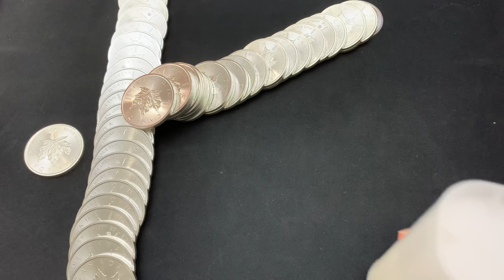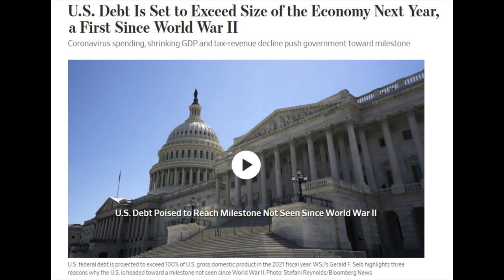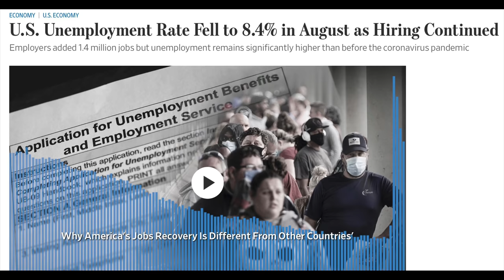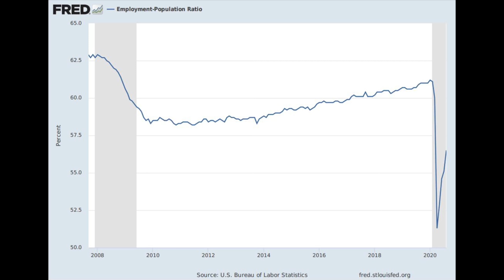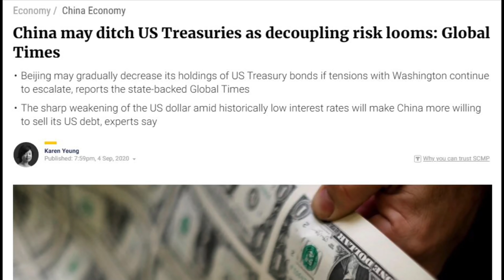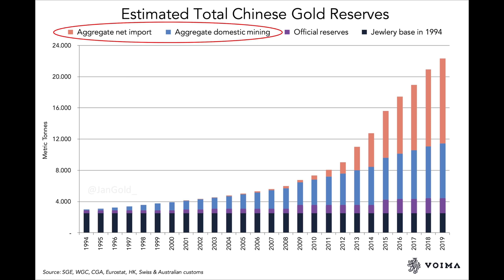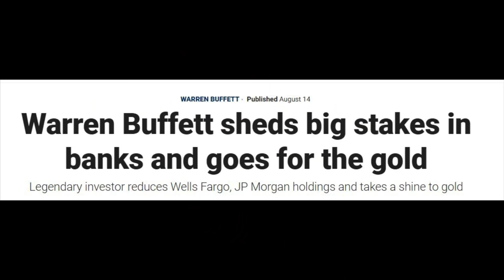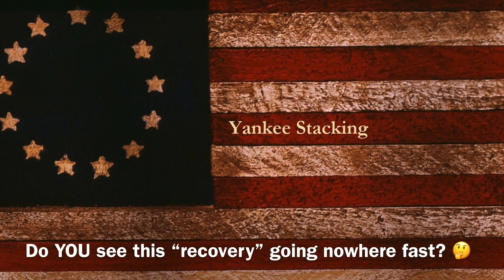The REAL Economy is Getting WORSE (Stack Silver and Gold with URGENCY!)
The real economy is getting worse.  Stack silver and gold with urgency!  In this video I discuss three concerns over the K-Shaped economic recovery currently underway in our economy.  And it doesn't look good!  Whether its permanent job loss, the threat from China, or a looming banking crisis, there has never been a more important time to start stacking, increase your stacking, or include gold in your stack!

👌 Mailing Address:
     ▶︎ Yankee Stacking